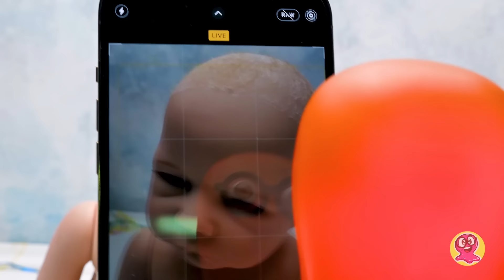Erstaunliche Verwandlung einer Reborn-Puppe in einen Baby-Grinch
Wer ist die Person, die Weihnachten für den schlimmsten Feiertag aller Zeiten hält? Richtig, es ist der Grinch! Und heute werden wir eine Puppe in einen Baby-Grinch verwandeln!

Zuerst werden wir alle überflüssigen Haare der Puppe abschneiden. Anschließend werden wir ein Gesicht für die Puppe modellieren! Dafür verwenden wir Knetmasse. Aber denkt  dran Leute, ihr müsst schnell damit arbeiten, denn die Knetmasse verliert an der frischen Luft schnell an Plastizität! Fügt dem Grinch große gelbe Augen hinzu, genau wie im Film!

Der Grinch sollte grün sein! Jetzt ist es also an der Zeit, ihn anzumalen! Wir schützen den Tisch und die Augen des Grinch vorab vor der Farbe. Wir werden einige Schatten hinzufügen, um die Gesichtszüge zu definieren. Das ist der zweite Schritt des Ausmalens. Das solltet ihr erst tun, wenn die Basis gut getrocknet ist. Jetzt ist es an der Zeit, dem Grinch Wimpern, Augenbrauen und seine typische Frisur zu verpassen!

Unserer Puppe fehlt nur noch ein Baby-Bodysuit! Baby-Grinch ist so bezaubernd! Vielleicht wird er jetzt anfangen, Weihnachten zu lieben?

OPENING THEME
Title: Cuckoo